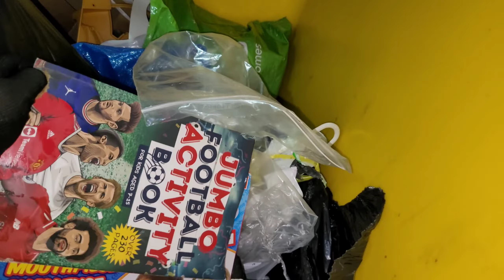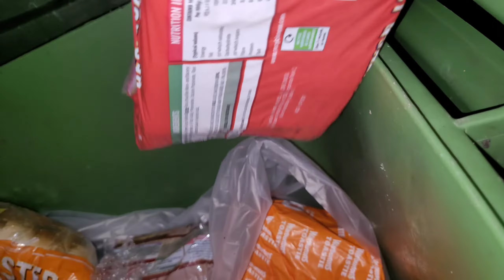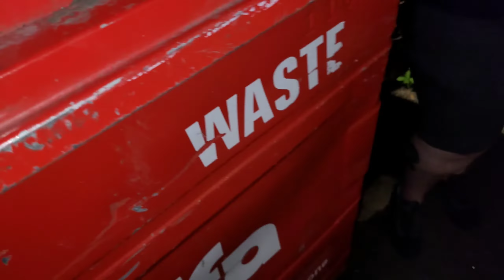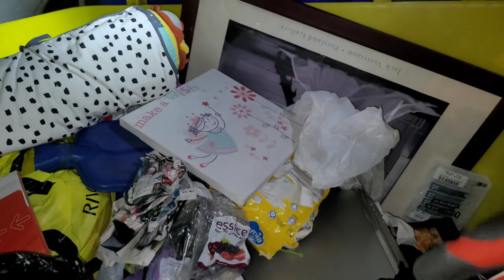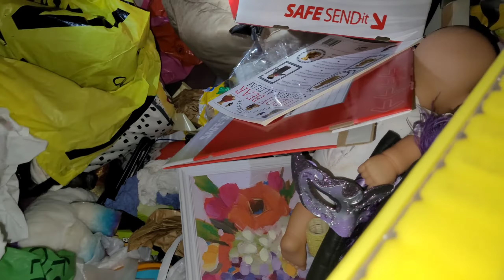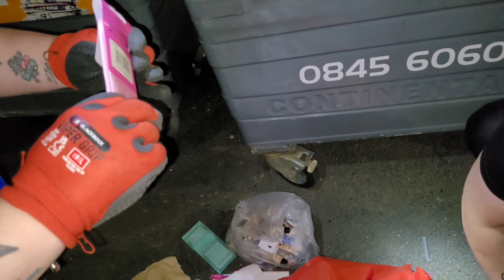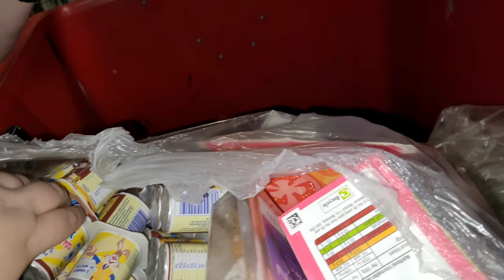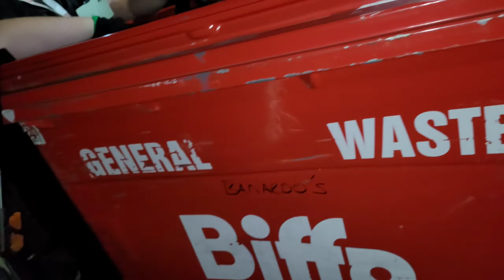Mega LUXURY FINDS At Boots Dumpster Diving! | RGUK